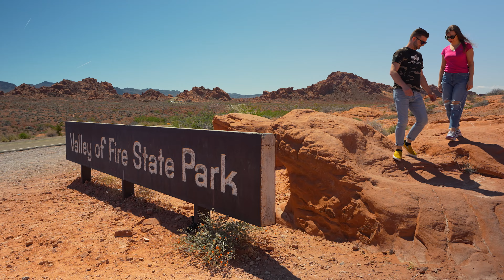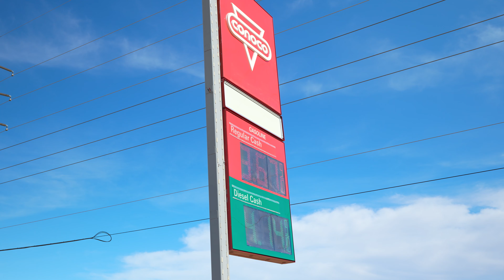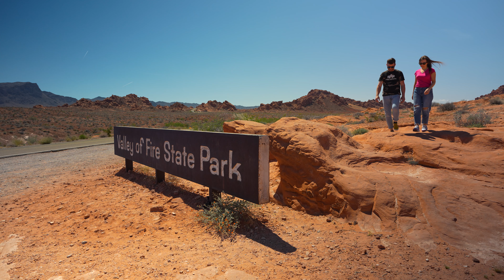Valley Of Fire, Red Rock Canyon Nemzeti Park / igy vásárolj olcsón ! - Nyugati 4.rész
Ha  véleményed van vagy kérdésed, írd le a kommentszekcióba, mert megszoktuk nézni és amint tudunk válaszolunk rá !

 Nagyon köszönünk minden  Like-ot és feliratkozást !